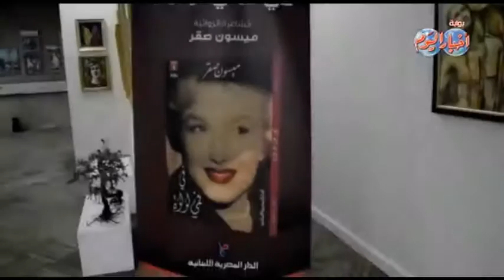الكاتبة الإماراتية ميسون صقر تحتفل برواية " في فمي لؤلؤة "